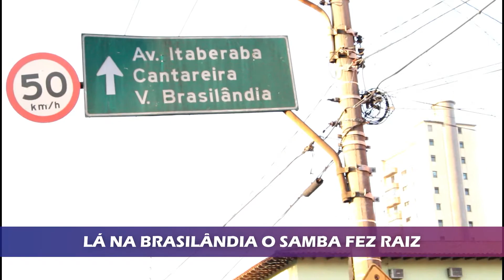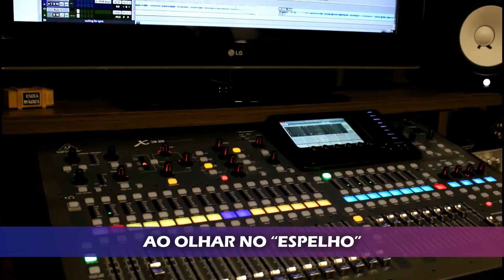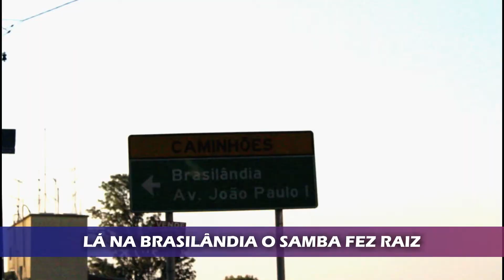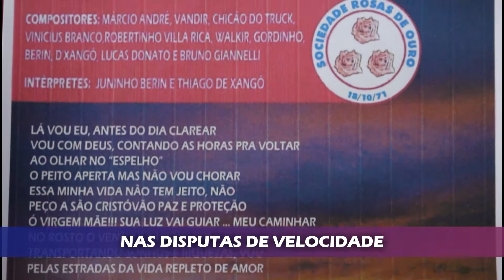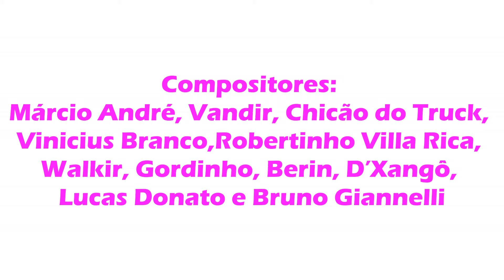Rosas de Ouro 2018 l Márcio André, Vandir e Cia (Samba 40)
BG Clipe Produções

Compositores: Márcio André, Vandir, Chicão do Truck, Vinicius Branco,Robertinho Villa Rica, Walkir, Gordinho, Berin, D’Xangô, Lucas Donato e Bruno Giannelli

Intérpretes: Juninho Berin e Thiago de Xangô

LÁ VOU EU, ANTES DO DIA CLAREAR
VOU COM DEUS, CONTANDO AS HORAS PRA VOLTAR
AO OLHAR NO “ESPELHO”
O PEITO APERTA MAS NÃO VOU CHORAR
ESSA MINHA VIDA NÃO TEM JEITO, NÃO
PEÇO A SÃO CRISTÓVÃO PAZ E PROTEÇÃO
Ó VIRGEM MÃE!!! SUA LUZ VAI GUIAR … MEU CAMINHAR
NO ROSTO O VENTO DA LIBERDADE
TRANSPORTANDO SONHOS E RIQUEZAS, VOU
PELAS ESTRADAS DA VIDA REPLETO DE AMOR

RODA, GIRA … SAIR DA CONTRA-MÃO
GIRA, RODA … DESSA “LOUCA ILUSÃO”
DESVIAR DOS “PILÕES” E DE TODA MALDADE
MEU DESTINO É A FELICIDADE

POR ONDE PASSEI, DEIXEI SAUDADES
CULTURAS GUARDEI E LINDAS PAISAGENS
NO PARA-CHOQUE A HOMENAGEM
AO MEU “CRISTAL” POESIA SEM IGUAL
SOU EU … O PROTAGONISTA EM TANTAS ARTES
NAS DISPUTAS DE VELOCIDADE
VIRO UM GIGANTE EM MEIO A MULTIDÃO
EU SOU …. IMORTALIZADO NA CANÇÃO DO “REI”
MINHA HUMILDADE NÃO PERDI JAMAIS
“MEU CAMINHO EU SIGO EM PAZ”

LÁ NA BRASILANDIA O SAMBA FEZ RAIZ
PERGUNTA NA ROSEIRA QUEM É MAIS FELIZ
SOU CAMINHONEIRO, HERÓI DE VERDADE
ME ENTREGO AOS BRAÇOS DA COMUNIDADE